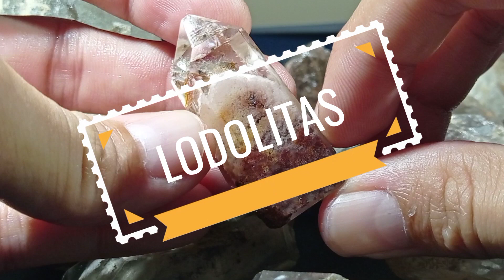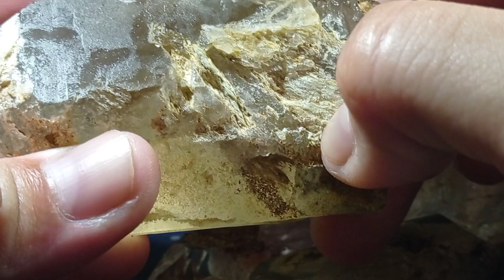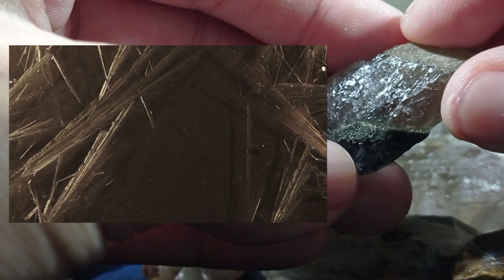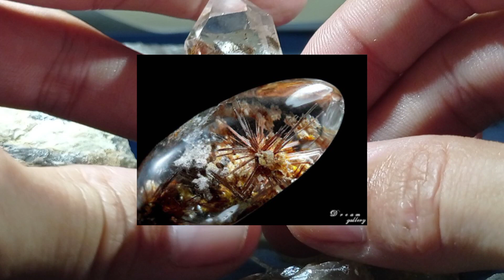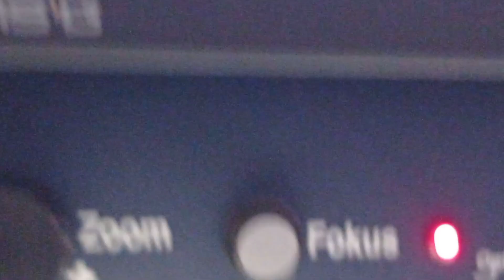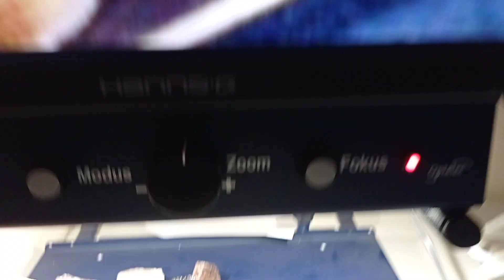LODOLITAS | O QUE SÃO E COMO SE FORMAM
O que são e como se formam as lodolitas?! Você sabia que esse quartzo é considerado um material fóssil??? Confira nesse pequeno vídeo várias curiosidades sobre esse material. Obrigado!

Contato do Ferzinho para consultar os valores de nosso minerais e pedras preciosas disponível para sua coleção ou investimentos: 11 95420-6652 (claro). Obrigado!